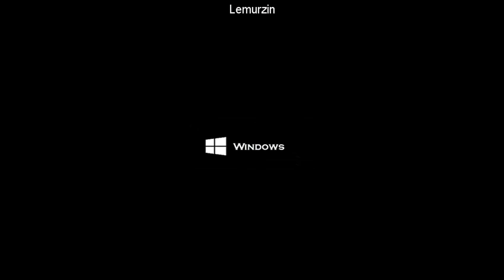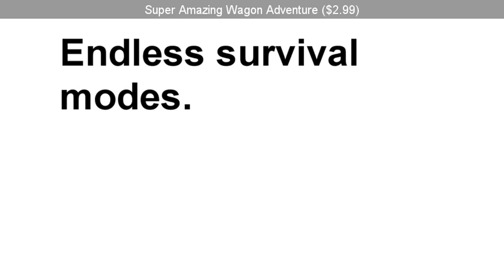SteamBro: Random Games (2016-07-15 #101444)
00:04 LEGO The Lord of the Rings ($19.99)
00:10 Cook ($9.99)
00:18 Royal Quest
00:27 Card of spirits ($1.99)
00:36 Trainz: A New Era ($39.99)
00:43 The Song of Seven: Chapter One ($7.99)
00:50 Lemurzin
00:57 Super Amazing Wagon Adventure ($2.99)
01:03 MadOut Ice Storm ($4.89)
01:10 TrackMania&x00b2 Stadium ($9.99)
01:17 Seven: The Days Long Gone
01:24 Game Character Hub ($14.99)
01:34 Montague's Mount ($9.99)
01:44 Among Ripples
01:53 Future Wars ($4.99)